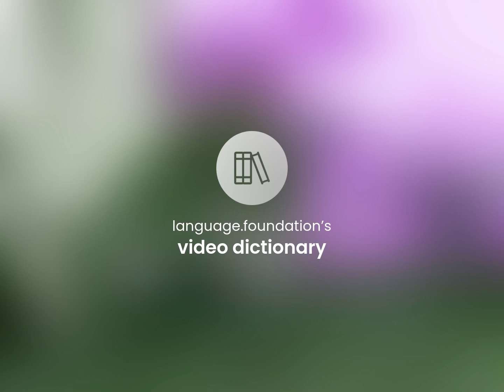Monasticism — meaning of MONASTICISM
What does MONASTICISM mean?

Susan Miller (2023, June 14.) What is Monasticism?